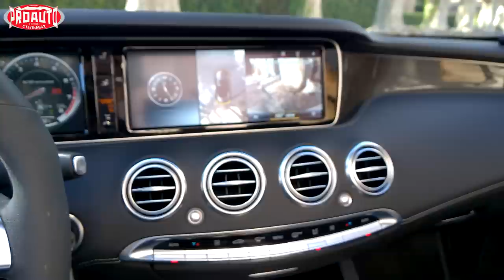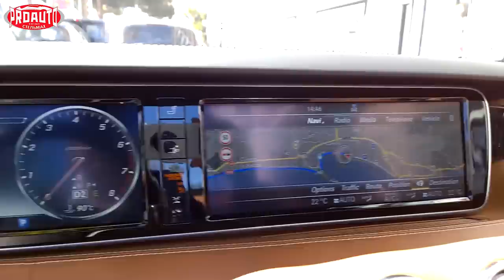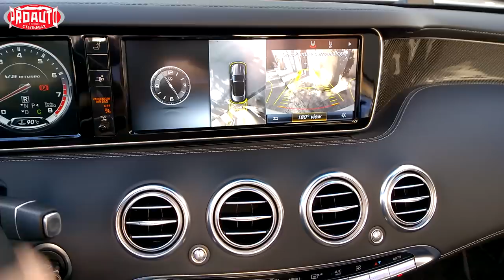Тест-драйв самого роскошного кабриолета Mercedes-Benz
Mercedes-Benz не выпускал таких авто с 1971 года. И старые раритетные кабриолеты Mercedes-Benz S-класса стоят сегодня дороже нового Mercedes-Benz S500 Cabriolet. Почему? Можно сравнить, а заодно оценить оснащение самого роскошного кабриолета. Кое-что из него в Германии уже запретили использовать.